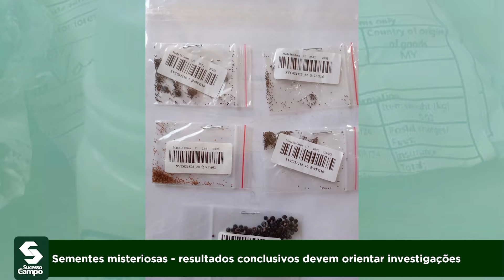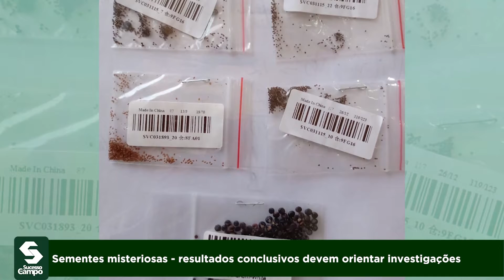Sementes misteriosas - resultados conclusivos devem orientar investigações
Todas as análises das sementes e materiais que estão chegando de outros países estão sendo concentradas em um laboratório em Goiânia. Os resultados preliminares de algumas amostras já identificaram bactérias.